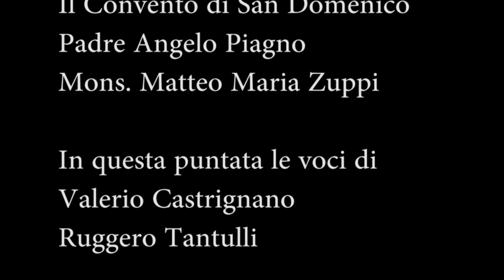Area 051 - Convento di San Domenico -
Un programma radiofonico di InCronaca a cura di Elena Puglisi e Imma Baccelliere.